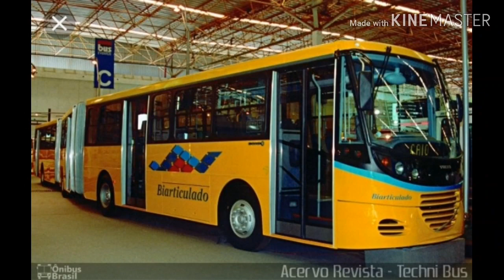Caio Papa Fila - Portal da Mobilidade